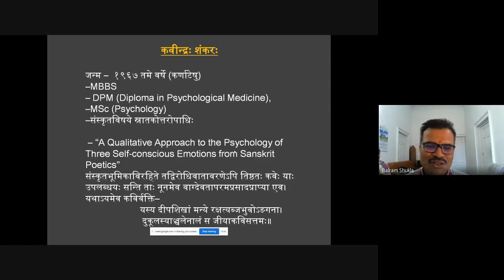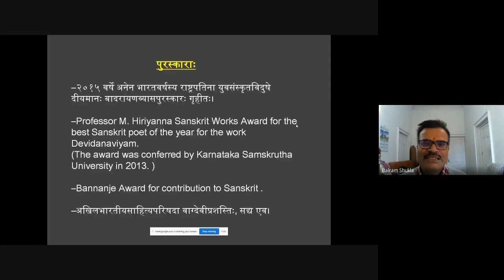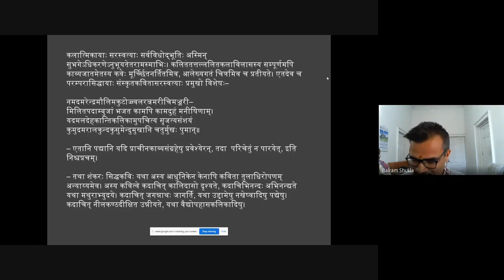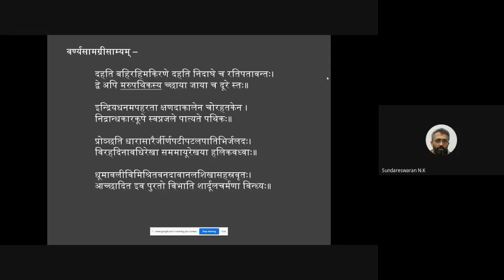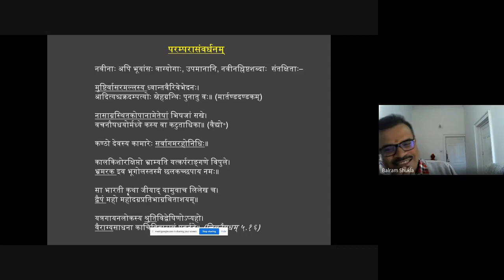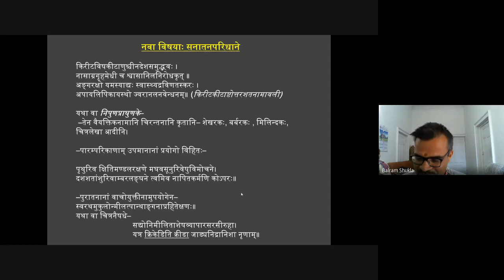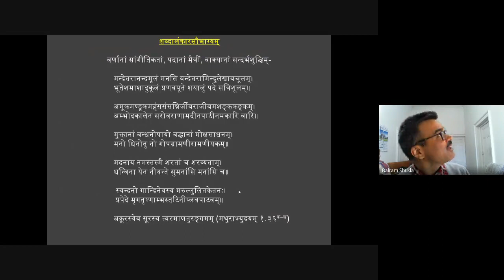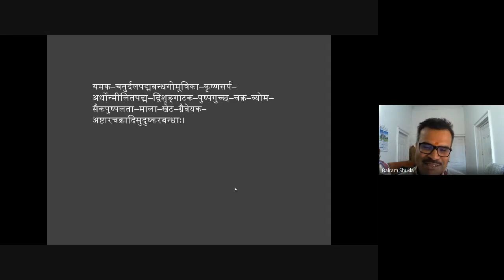Dr. Balram Shukla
International Webinar on Modern Writings in Sanskrit: Department of Sanskrit, 1 to 8 March 2021